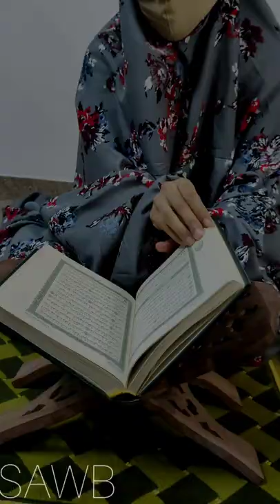Dubai Model Prayer Dress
Dubai Model Crepe Prayer Dress. Soft and light weight.
Easy to carry and easily washable.
comment for more details